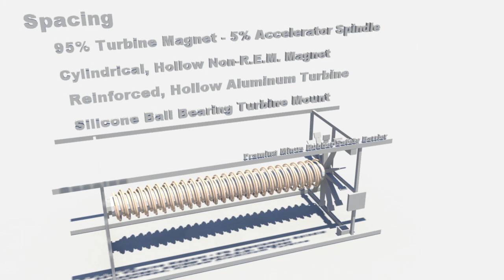Perpetual Motion - Solved.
After five years of consideration and brainstorming, I find that this mechanical device is made available for the betterment of our species.

Technologies that enable this:
Ball-Bearings
Silicone: Rapid Heat Differential & Mechanical Lubricant.
Java Based Chips & Sensors: Electrical accelerator interval control.
Copper: Conductivity with the turbine.
Aluminum: Non-Conductive qualities for the frame and turbine assets.
Gravity: Valuable, as it turns out. You can't beat free...